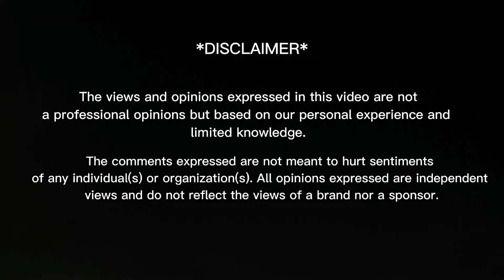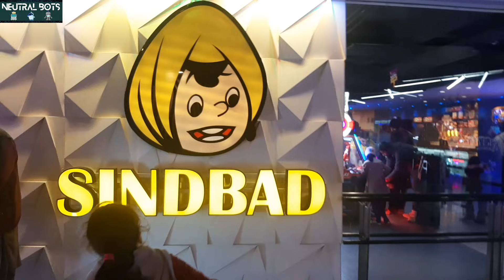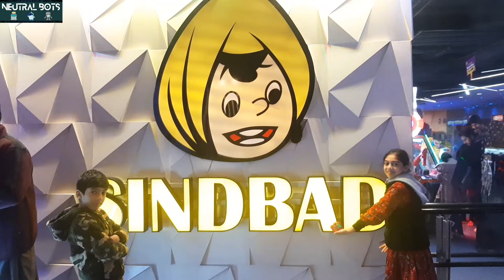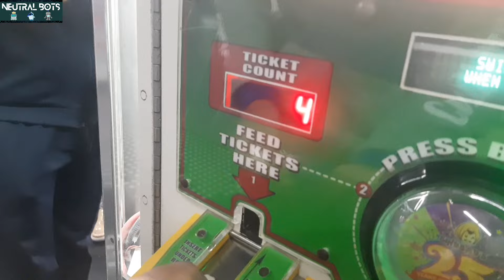Sindbad Mein Games Kheli 🎰 | Bacho ne kiya VLOG pe Blackmail 😐 | Neutral Bots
THANKS! ❤️